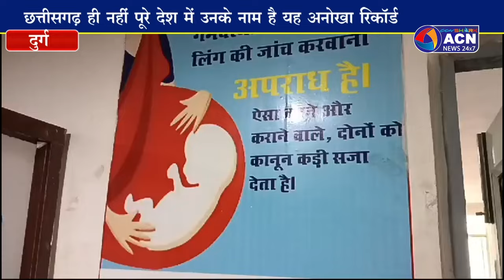दुर्ग जिला अस्पताल में 100वा जुड़वा बच्चा डिलेवरी पर दिखी खुशी